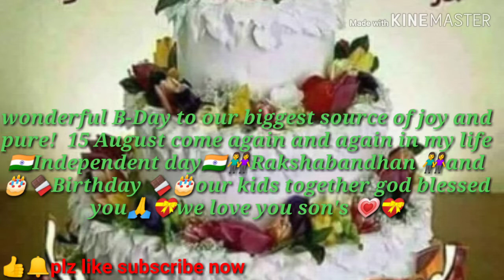On special day, 🇮🇳15 अगस्त 🇮🇳🎂🍫in my life🍫🎂